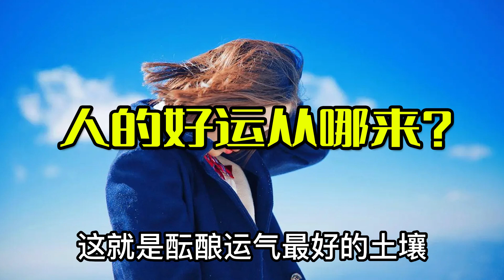人的好运从哪来？（看完醒悟）